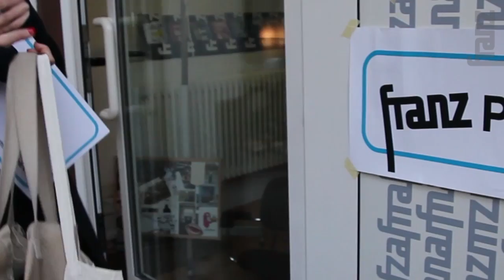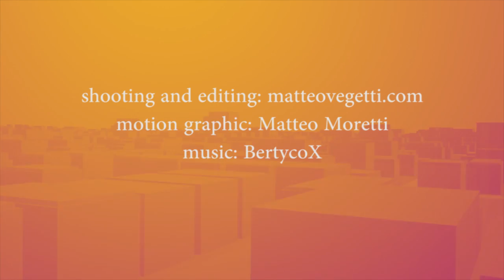FranzPlatz @Kunst_Off - Galleries Night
A FRANZ PRODUCTION
Interview: Anna Quinz, Kunigunde Weissenegger, Matteo Vegetti
Direction, shooting, editing: Matteo Vegetti
Motion graphics Matteo Moretti